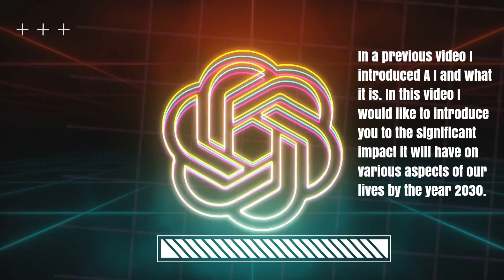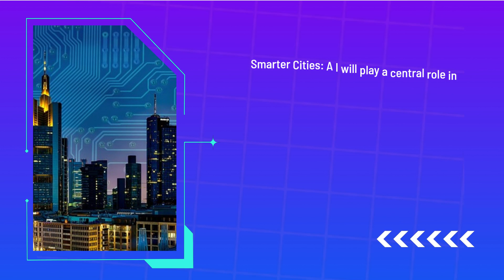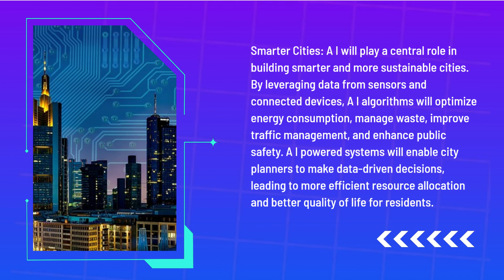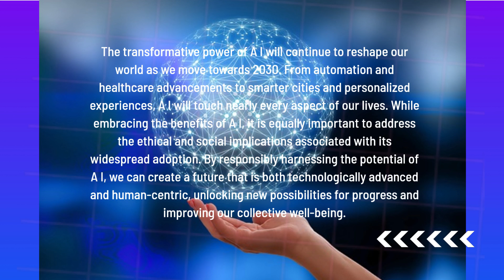The A.I. Revolution 2030 Part 2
This video is to educate those looking to understand A.I, and how it will and has started to revolutionize our world. We all need to be prepared for what is already happening!